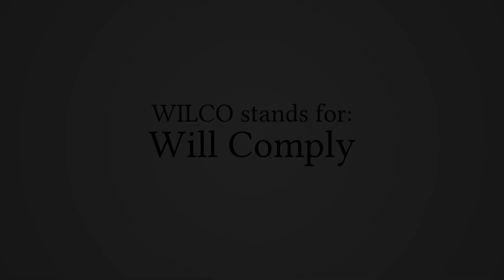What Does "WILCO" Stand For?